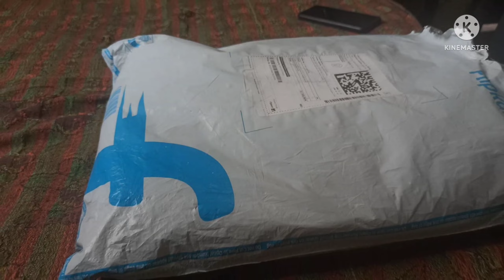I AM READY FOR SOLO😌 TRIP By DKZONEvlogs